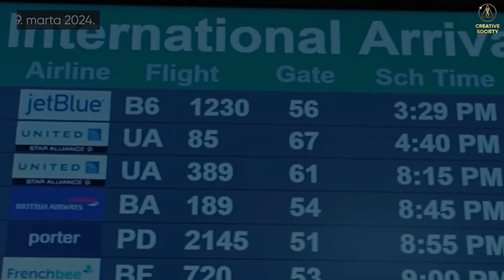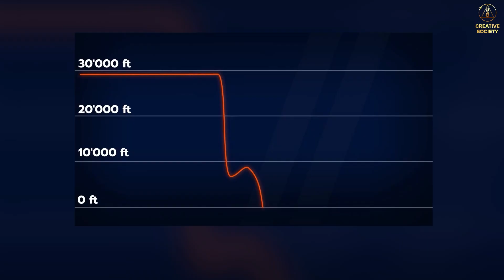Stanovnici planete OVO NIKAD ranije nisu vidjeli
Čudan i zastrašujući fenomen dogodio se ove sedmice u Saudijskoj Arabiji. Narod Kine nikada nije vidio takav vjetar. Tajvan je pretrpio najjači zemljotres u posljednjih 25 godina. I stanovnici Rusije svjedočili su istorijskim temperaturnim rekordima.
Predstavljamo Vam pregled kataklizmi koje su pogodile našu planetu tokom sedmice od 29. marta do 4. aprila 2024. godine.
U ovoj epizodi ćete naučiti i o rastućoj prijetnji zračnim putovanjima.

Detaljne informacije o razlozima nastanka anomalija predstavljene su na forumu